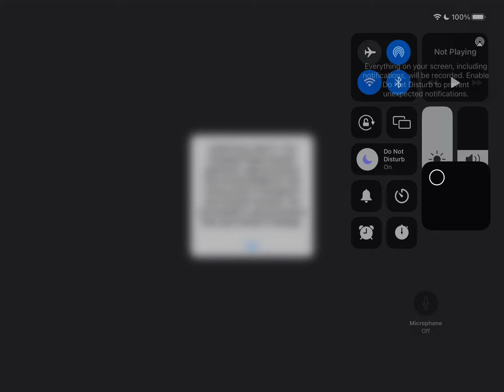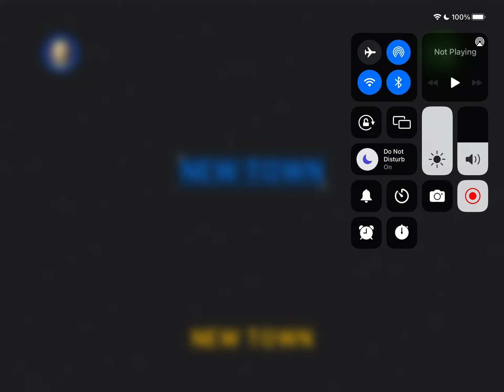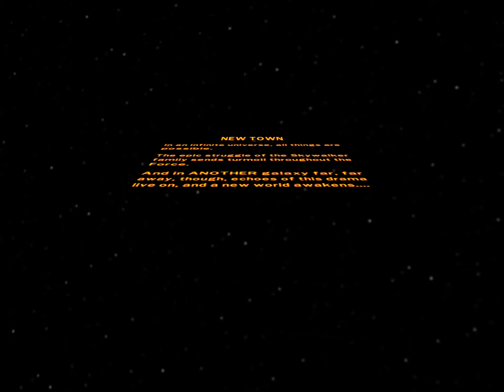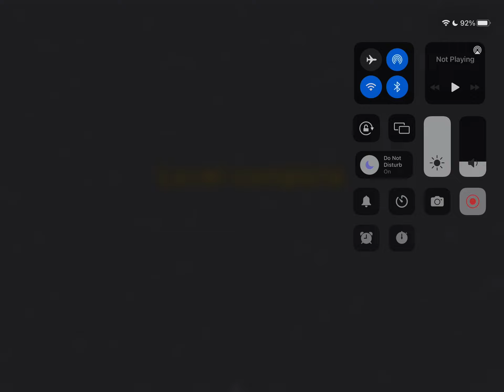Playing Star Wars Bonus part 6